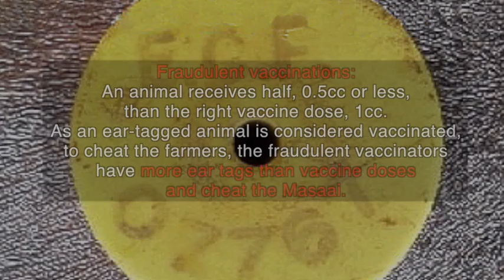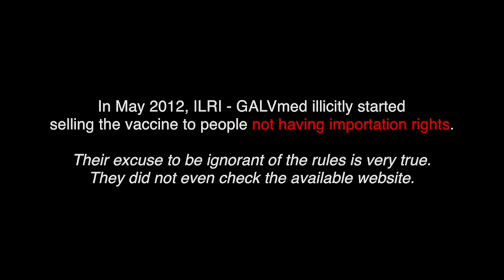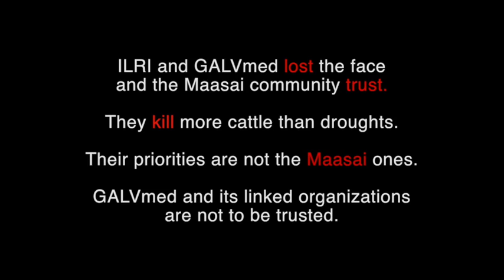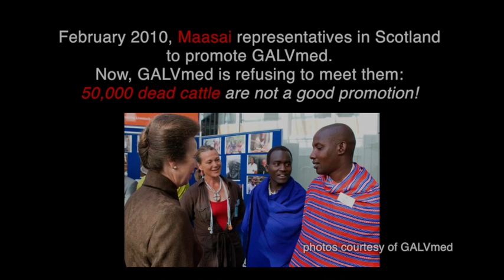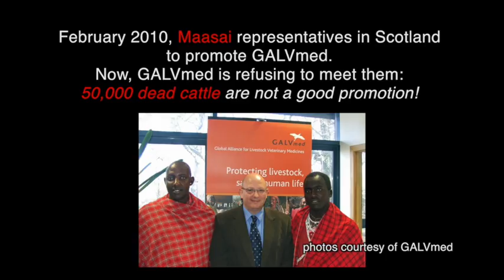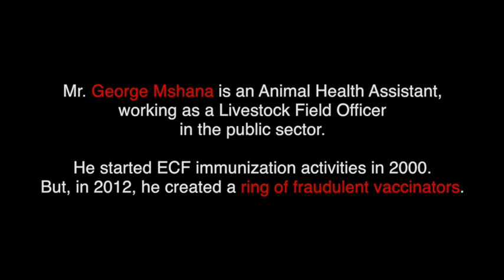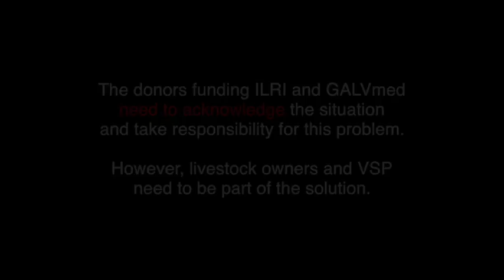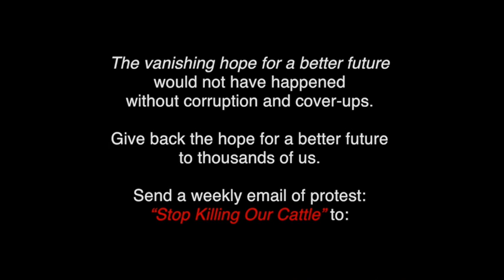East Coast Fever Immunization: a vanishing hope - Clip 1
This video voices the sad  story of 2 pro-poor International Organizations, GALVmed  and ILRI, which are jeopardizing the livelihood of thousands of Maasai communities in Tanzania. They sold a cattle vaccine, knowing very well it is used for fraudulent vaccinations. More the 90,000 cattle died as result of their immoral behaviour. The Maasai Communities are asking to meet ILRI/GALVmed. However, the latter, arrogantly and despite working for the poor, are refusing to meet the Maasai traditional leaders.

To better understand the impact of this cattle's vaccine on the Maasai livelihood, search for: The East Coast fever immunization: the hope for a better future.

Help the Maasai communities, more that 70,000 of them signed a petition, to achieve their aim. Send an email to the responsible of this scandal. See their emails at the end of the video.